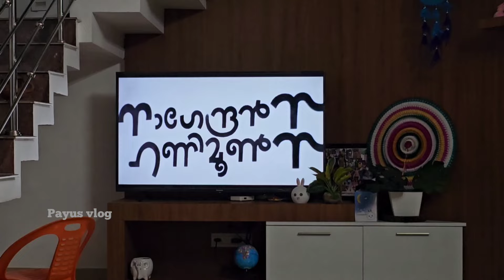സ്ത്രീകൾ ജീവിതത്തിൽ ഏറ്റവും കൂടുതൽ face ചെയ്യുന്ന പ്രോബ്ലം ഇതൊക്കെ തന്നെ / sanabanish